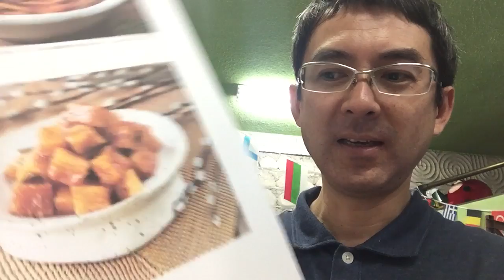福岡発着 韓国旅行魅力たっぷり｜ウィルツアー